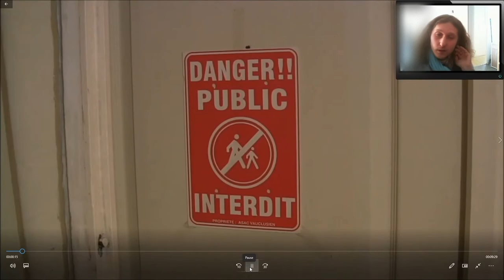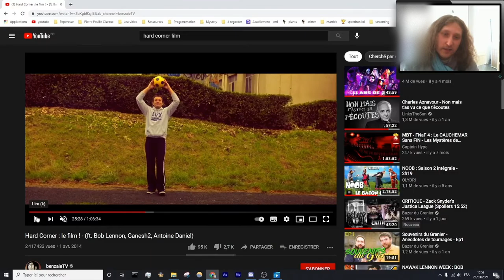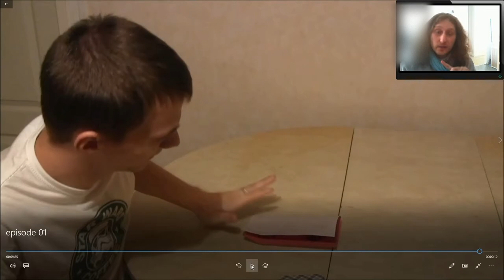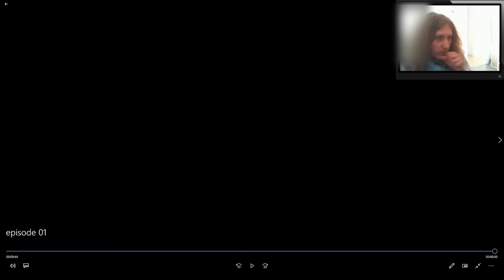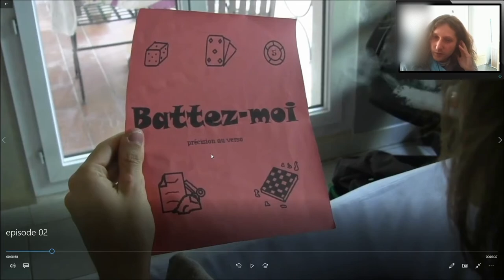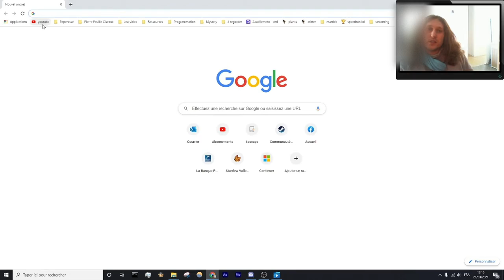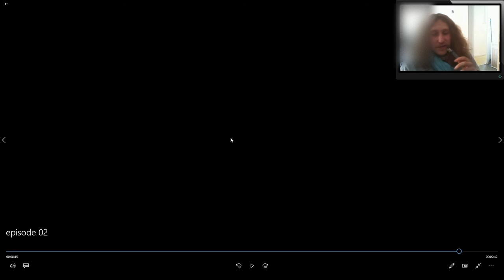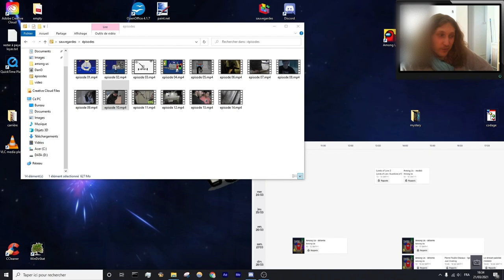Pierre Feuille Ciseaux - Bonus - Episodes commentés 01 et 02